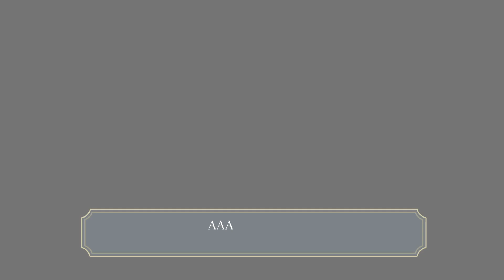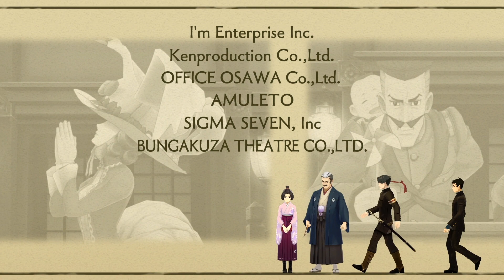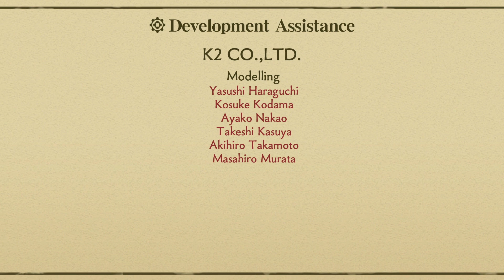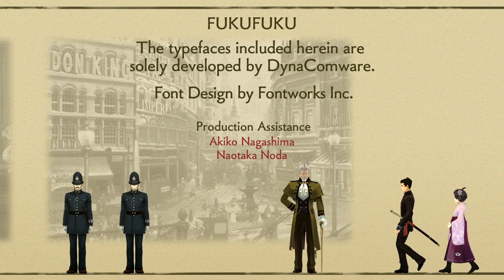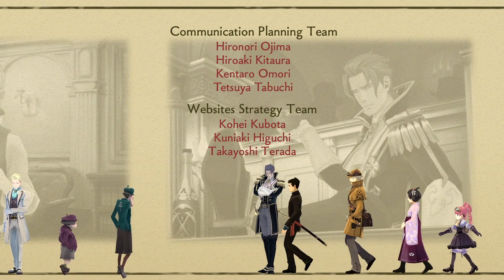FAITH IN TOMORROW | Let's Play The Great Ace Attorney (Blind) | Ep. 34 [FINALE]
Welcome to court. Today you're on trial for... let's say jaywalking. The sentence is a 5 dollar fine to life, depending on severity. How do you plead?

Guilty?

Excellent. Your punishment is to follow Echo as he plays the peak of law based video games (give or take). And yes, that's close to 'life' than the five dollar fine.

Probably

0:00 Continued
0:08 Faith in Tomorrow